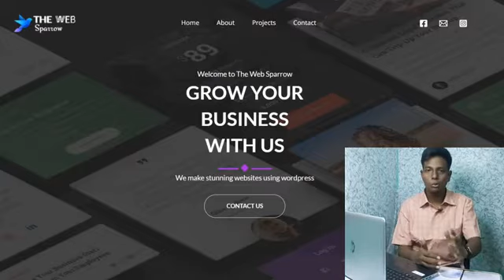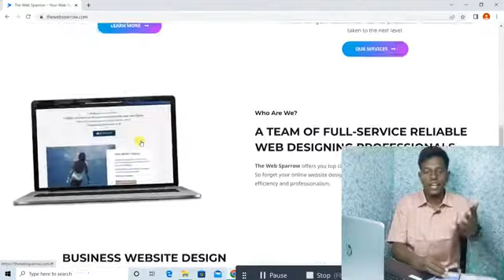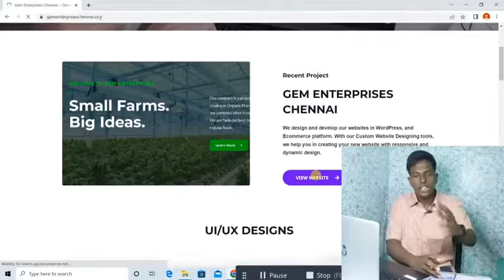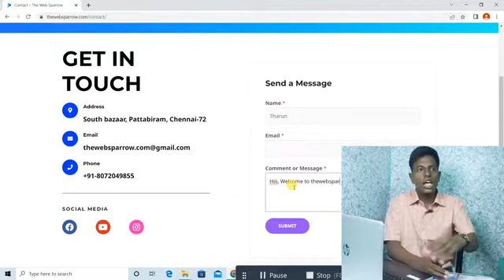Launching Our Startup Website The Web Sparrow | My first website | Freelancer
Thats all for today's video lets meet in another different video.

website project using wordpress,

website development on wordpress,

full website design in wordpress,

create website from wordpress,

website created by wordpress